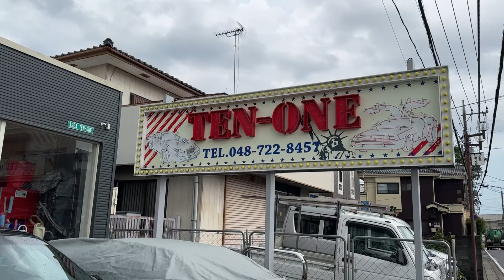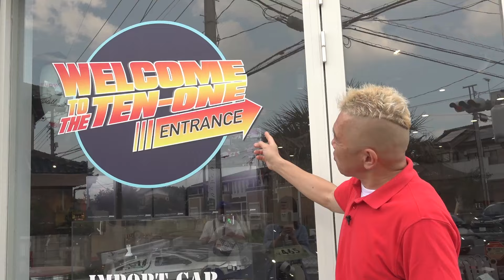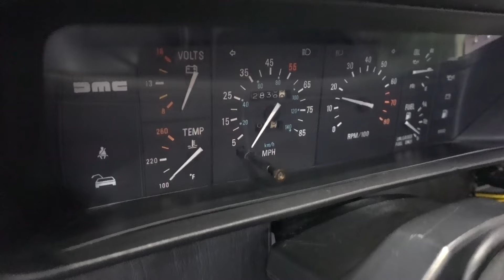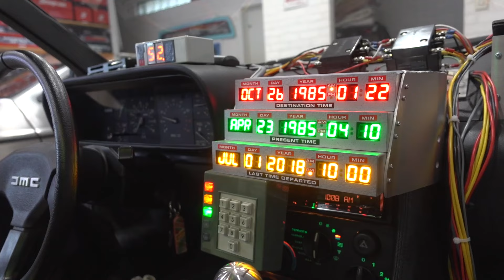【デロリアン DMC12】バック・トゥ・ザ・フューチャーのデロリアン！！１/１スケールの車に大興奮！！！！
【告知】

▶︎「ウドの31音」（飯塚書店）が発売中！！
X（旧Twitter）で公開している短歌風のメッセージが１冊の本に！